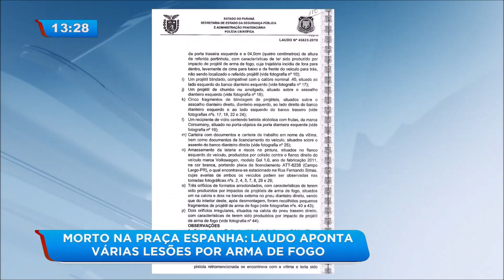Confira o laudo da Polícia sobre jovem morto na praça da Espanha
Saiu o primeiro laudo da Polícia Civil sobre o crime na praça da Espanha, em Curitiba. Confira os detalhes na reportagem!